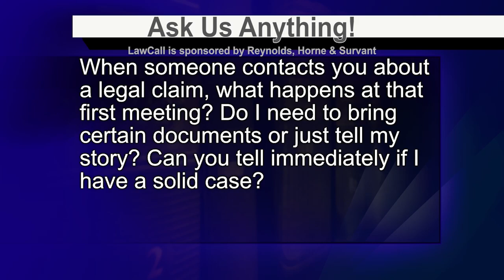LawCall WMAZ Macon GA 9-19-21 clip1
Viewer Email Question - "When someone contacts you about a legal claim, what happens at that first meeting? Do I need to bring certain documents or just tell my story? Can you tell immediately if I have a solid case?" Carl Reynolds and Kate Kirbo of Reynolds, Horne & Survant answer your legal questions on lawcall.